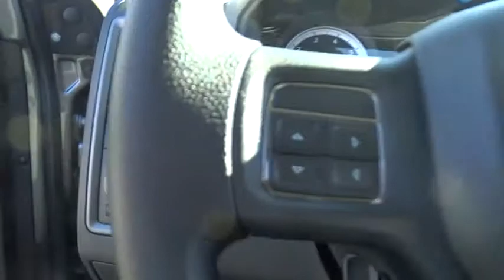2013 RAM 1500 Santa Rosa, Petaluma, Novato, San Rafael, San Francisco CA DS669734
Lithia Chrysler Jeep Dodge of Santa Rosa   : Servicing Santa Rosa, CA near Santa Rosa, Petaluma, Novato, San Rafael, San Francisco CA
2013 RAM 1500 Tradesman/Express - Stock#: DS669734 - VIN#: 1C6RR6FT8DS669734

2727 Dowd Dr.

EPA 20 MPG Hwy/14 MPG City! Mineral Gray Met. Clear Coat exterior, Express trim. 25C EXPRESS CUSTOMER PREFERRED ORDER SELECTION PKG, Head Airbag, ANTI-SPIN DIFFERENTIAL REAR AXLE, POPULAR EQUIPMENT GROUP. SEE MORE!br /br /KEY FEATURES INCLUDEbr /. Child Safety Locks, Electronic Stability Control, Heated Mirrors, Vinyl Seats, 4-Wheel ABS. br /br /OPTION PACKAGESbr /POPULAR EQUIPMENT GROUP cloth 40/20/40 bench seat, SiriusXM satellite radio w/1-year radio service, remote keyless entry w/All-Secure, ANTI-SPIN DIFFERENTIAL REAR AXLE, 6-SPEED AUTOMATIC TRANSMISSION tip start (STD), 25C EXPRESS CUSTOMER PREFERRED ORDER SELECTION PKG 5.7L V8 Hemi engine, 6-speed auto trans, 20 x 8 aluminum wheels, Ram Express pkg, body-color front fascia, body-color grille, body-color rear bumper w/step pad, carpeted floor covering, fog lamps, front/rear floor mats, locking lug nuts, full-size, 20 X 9 CHROME CLAD ALUMINUM WHEELS P275/60R20 all-season OWL tires, 5.7L V8 HEMI MULTI-DISPLACEMENT VVT ENGINE (STD). br /br /EXPERTS REPORTbr /Edmunds.com explains With a winning combination of strong powertrains, a smooth ride and a well-trimmed cabin, the 2013 Ram 1500 is our top pick in the full-size pickup truck segment.. Great Gas Mileage: 20 MPG Hwy. br /br /OUR OFFERINGSbr /The new and pre-owned inventories at Lithia Chrysler Jeep Dodge of Santa Rosa are always stocked with a wide variety of Chrysler, Dodge and Jeep vehicles. The qualified sales representatives and expert auto technicians provide you with a straight forward, no hassle shopping and service experience every time. Come and meet us today at 2727 Dowd Drive; you can see everything our Santa Rosa, CA dealer has to offer! br /br /Fuel economy calculations based on original manufacturer data for trim engine configuration. Please confirm the accuracy of the included equipment by calling us prior to purchase. br /